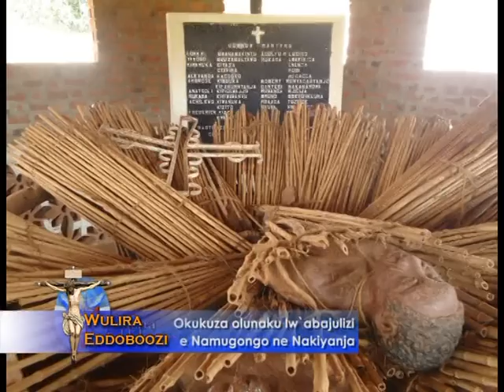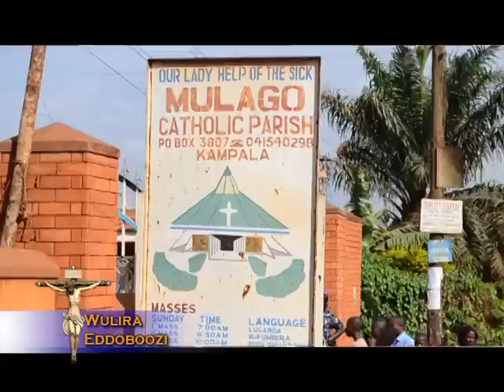Wulira Eddoboozi: Ekitundu ekisooka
Okukuza olunaku lw’Abajulizi e Namugongo ne Nakiyanja.